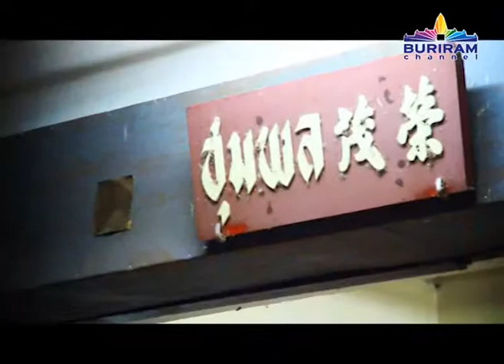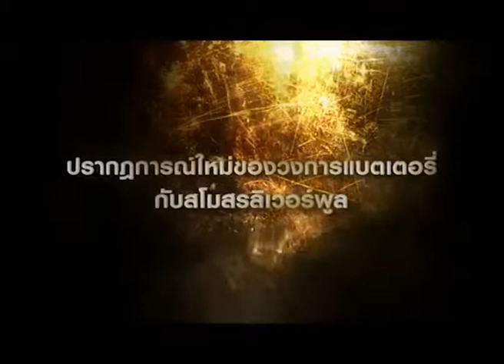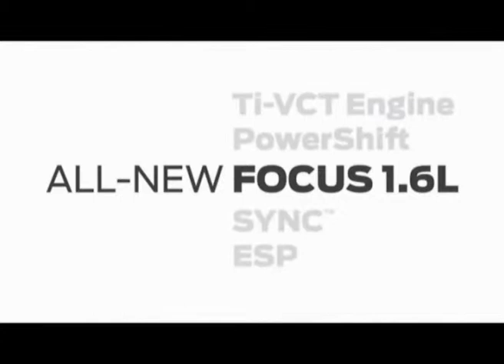Amezing บุรีรัมย์ ตอน ชุมพลปาโก๋